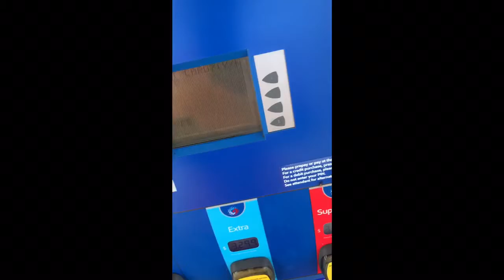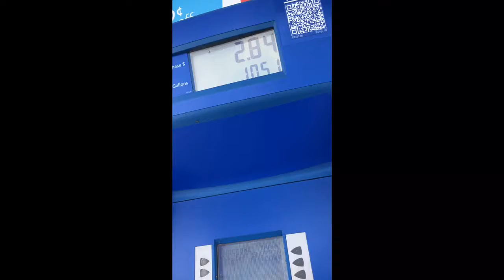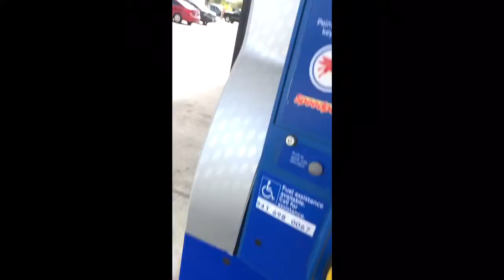OUT OF GAS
Ran out of gas today had to walk bout 4-5 miles to gas station there and back lol